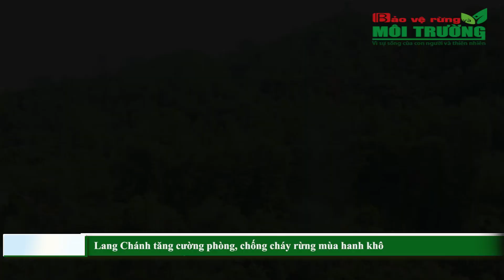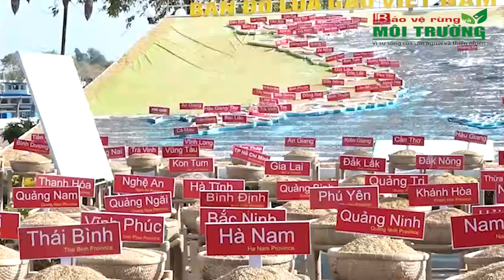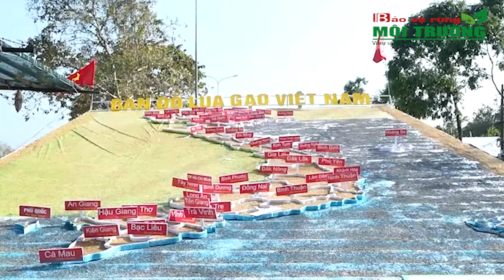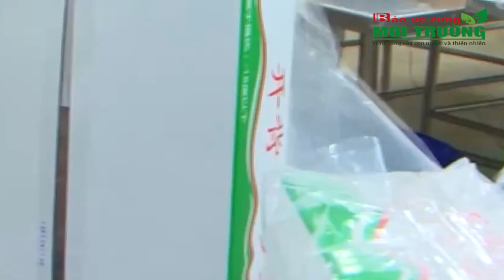Số 119: Bản tin Nông Lâm – Tài nguyên Môi trường | Bảo vệ Môi trường TV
BVR&MT – Bản tin Nông Lâm nghiệp Tài nguyên Môi trường số 119 – ngày 16/12/2023 của Cơ quan Báo chí Bảo vệ Rừng và Môi trường hôm nay sẽ có các nội dung chính sau đây:
- Lang Chánh tăng cường phòng, chống cháy rừng mùa hanh khô
- Khai mạc triển lãm Con đường lúa gạo Việt Nam
- Năm vấn đề lưu ý trong Nghị định thư đối với quả dưa hấu tươi xuất khẩu sang Trung Quốc
- Xuất khẩu cá tra Việt Nam cả năm ước đạt 1,8 tỷ USD